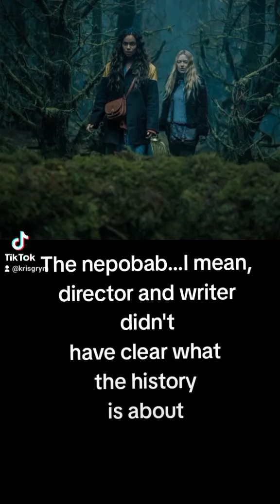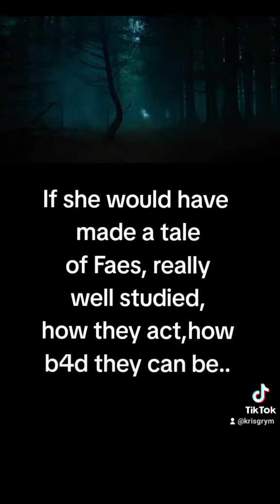The Watchers REVIEW